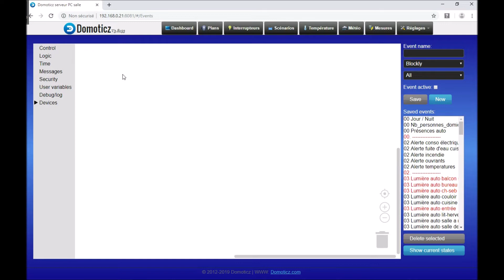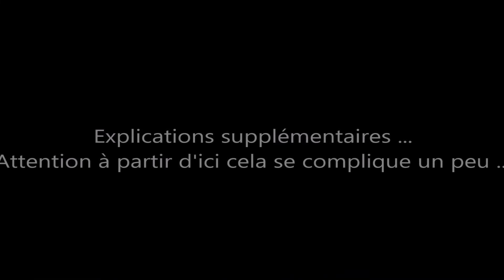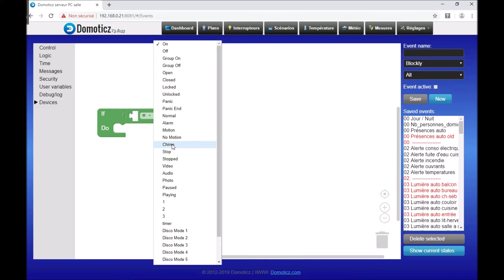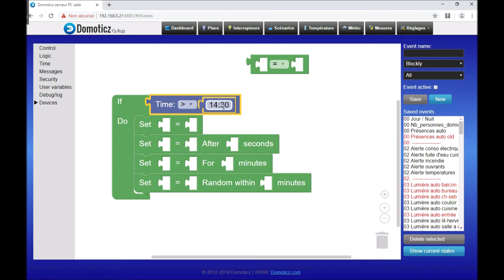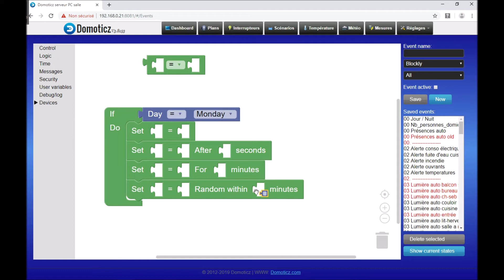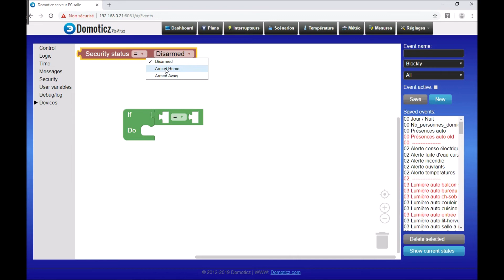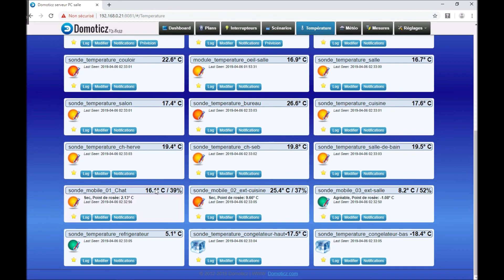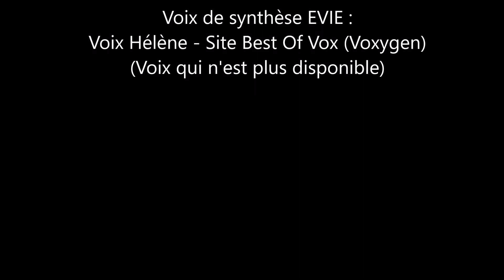Section 2 - Tutoriel 03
Le tutoriel n° 3 de la section 2 est la suite du tutoriel précédent où je rentre un peu plus dans les détails du langage Blockly de Domoticz, notamment ses différents blocs de contrôle, avec des exemples.